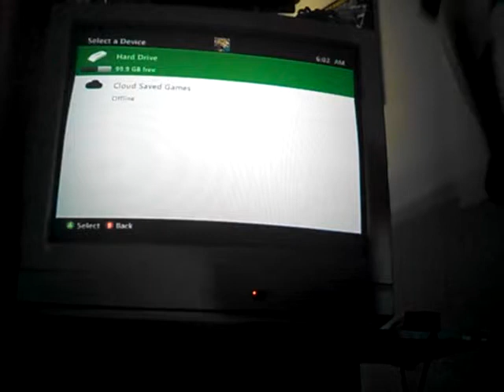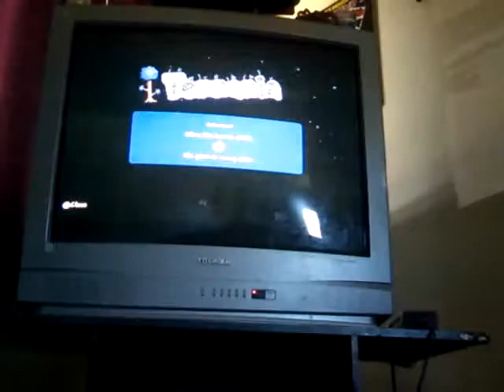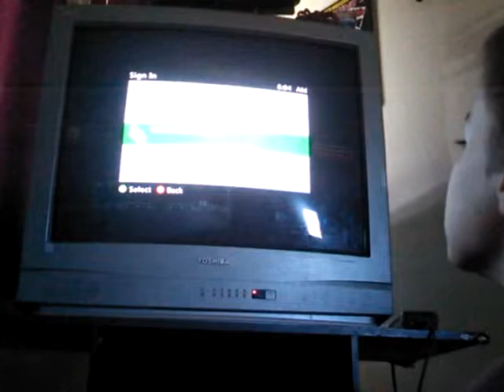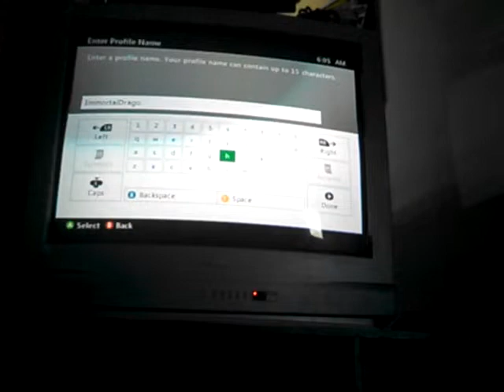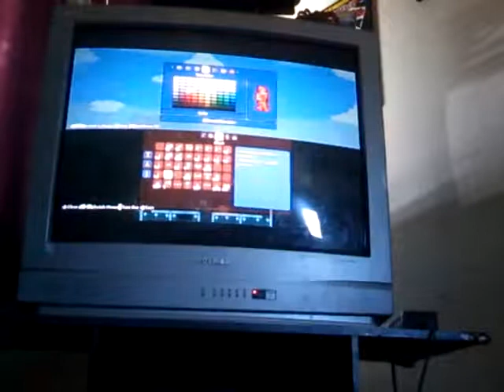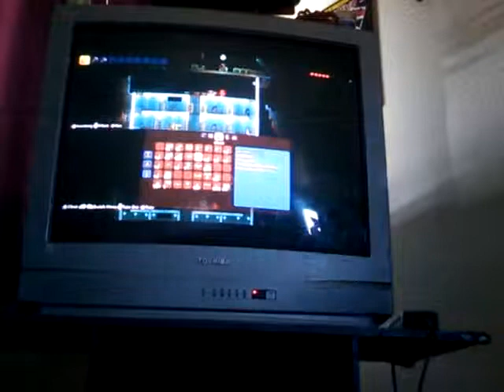TERRARIA PART 4!!!!!!!